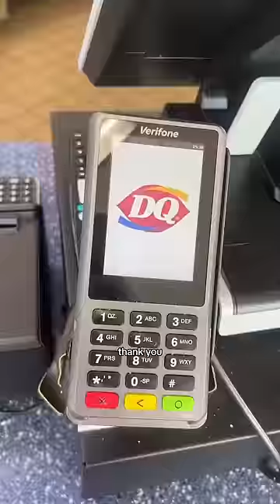TIME FOR A CHANGE😌💪🏼